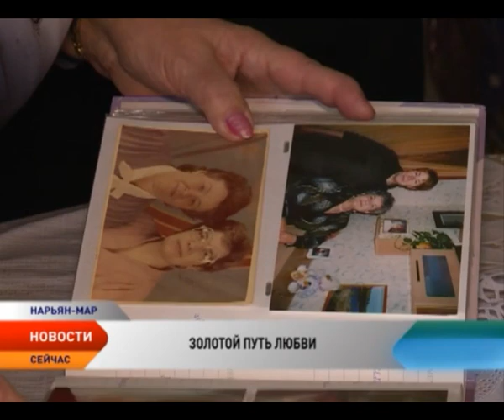В День семьи секретом крепких уз поделилась «золотая» пара Нарьян-Мара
15 мая отмечается Международный день семьи. Уважение к семье, любовь к родным и близким — это то, что объединяет все без исключения народы. Секретом семейного счастья и долголетия поделилась «золотая» пара Нарьян-Мара —  Любовь и Вадим Лудниковы.